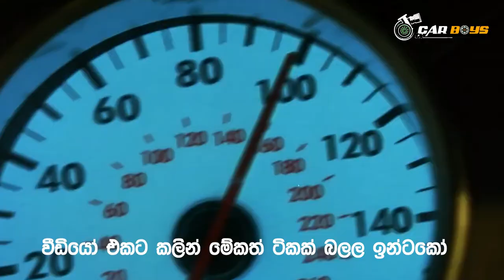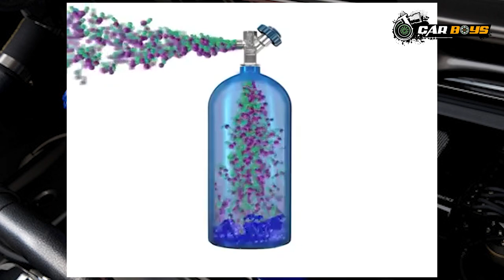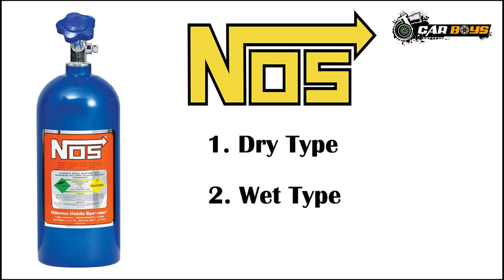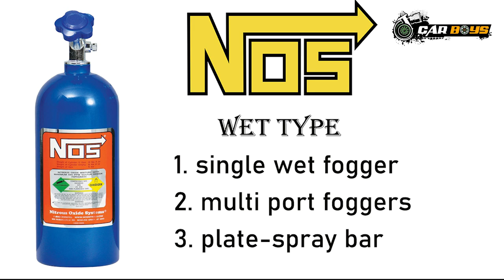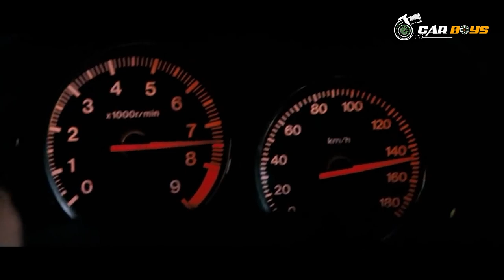Nitrous : How It Works | NOS | Sinhala review 2021 | මොකක්ද මේ නයිට්‍රස් කියන්නෙ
Today we’re exploring the magic of Nitrous Oxide. In this episode, we cover the basics of Nitrous injection, different types of Nitrous kits, and how to use them to make power!

Follow carboys -